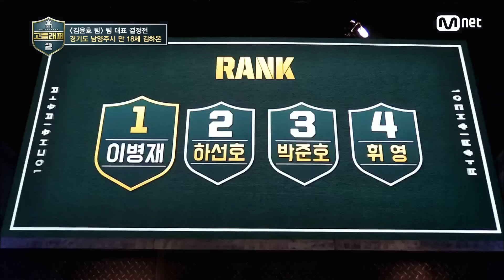[ENG sub] schoolrapper2 [3회/단독] '191점! 최고득점의 주인공' 명상래퍼 김하온 @팀대표결정전 180309 EP.3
191점! 최고득점의 주인공 명상래퍼 김하온 @팀대표결정전
매주 금요일 밤 11시 Mnet 고등래퍼2